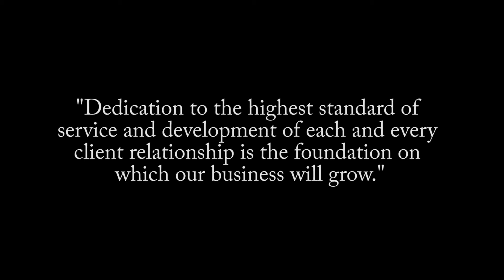North Oakville Townhome - 215 Betsy Dr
Stunning freehold townhome nestled on a quiet street in North Oakville’s sought after Preserve Community. The open concept design features a modernized kitchen with stainless steel appliances, subway tile backsplash, under valence lighting and granite counters with breakfast bar that overlooks the spacious living/dining room with walk-out to large deck. The upper level is complete with two good sized bedrooms, including the master suite with a walk-in closet, and semi ensuite privileges to the 4-piece main bath.  The laundry room on the main level offers ample storage space with convenient inside access from the single car garage. Enjoy easy access to an abundance of amenities, schools, parks, trails, restaurants, HWY’s, public transit and more! $779,900